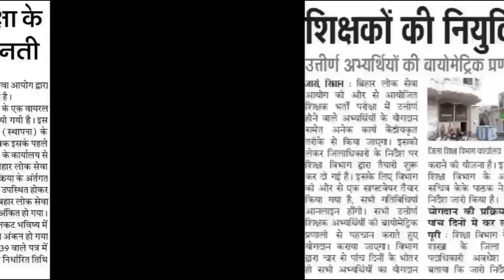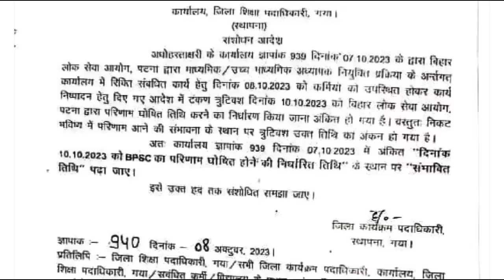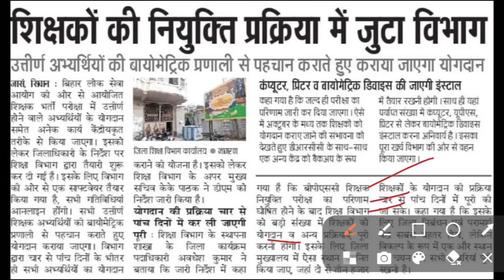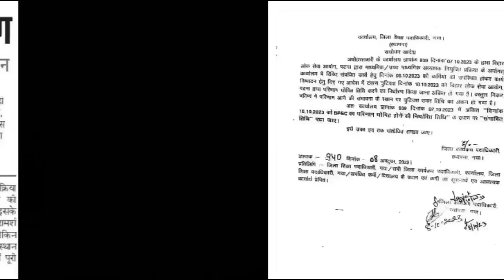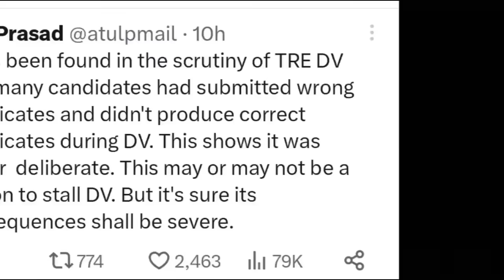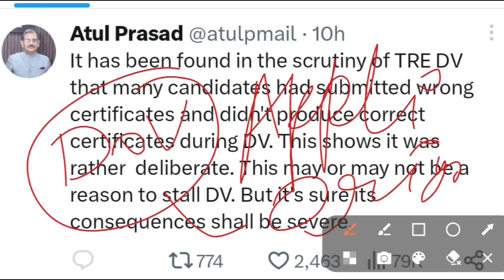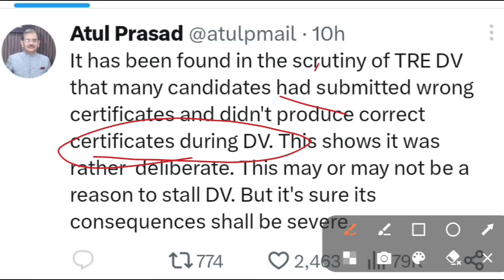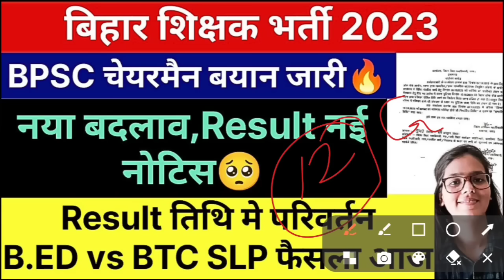बिहार शिक्षक भर्ती BPSC चेयरमैन बयान जारी | Bpsc नया बदलाव Result नोटिस जारी | B.ED VS BTC फैसला आज